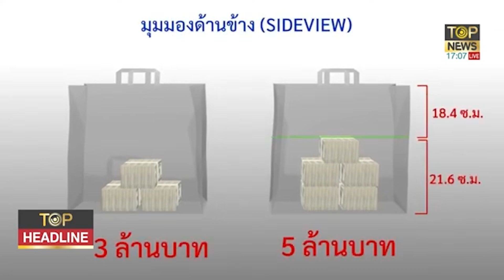เปิดเบื้องหลัง ขยายเบื้องลึก ศึกถุงเงิน ทนายตั้ม ปะทะ ชูวิทย์ | TOP HEADLINE | TOP NEWS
เผยเบื้องหลัง ศึกถุงเงิน ปมทนายตั้มแฉแหลก หลังยกหลักฐานปะทะเดือด สารวัตรซัวโอนเงินมืดให้ชูวิทย์